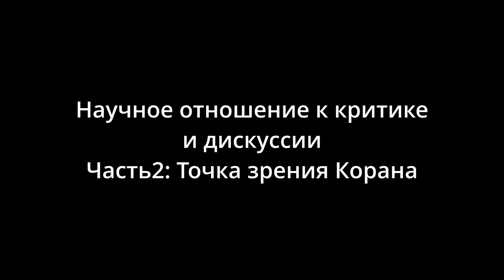Научные дискуссии и критика. Часть 2: Коран